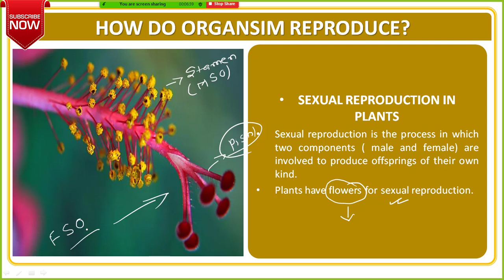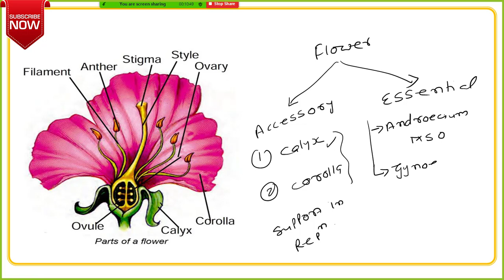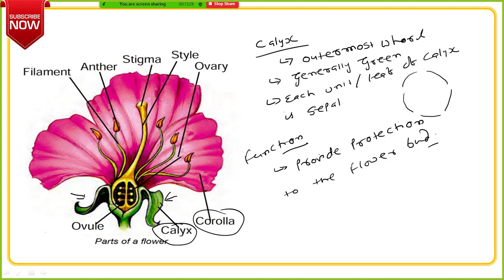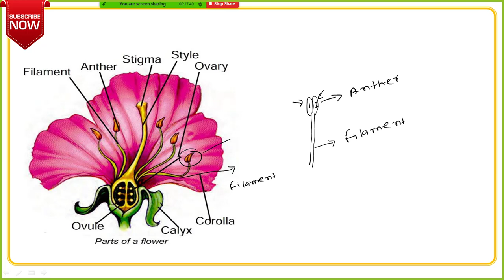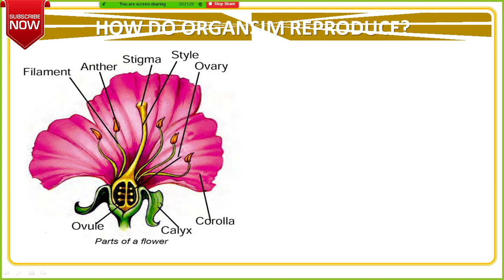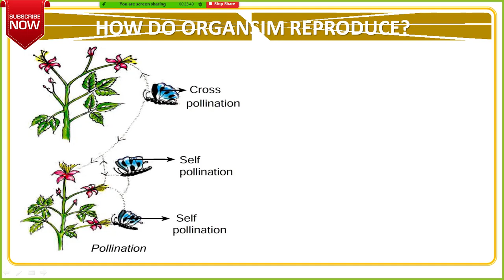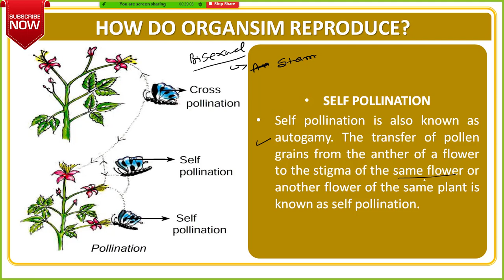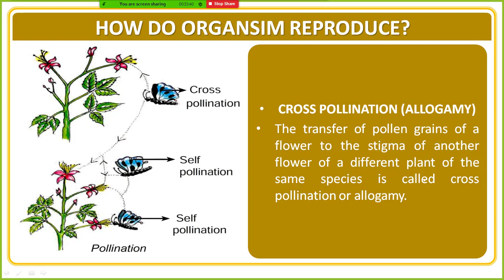How do organism reproduce?[sexual reproduction in plants class 10 upto self pollination]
Learn Sexual reproduction in flowering plant for class 10 upto self pollination .Wait for next video for rest part.